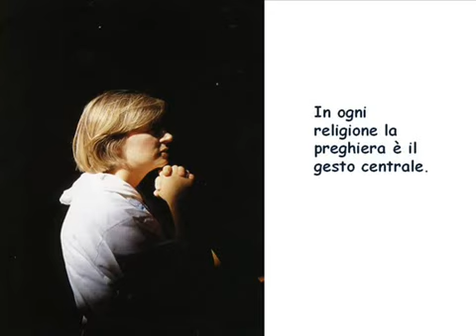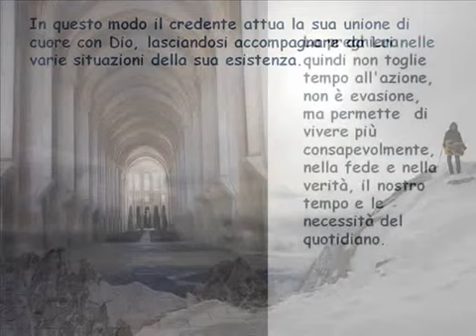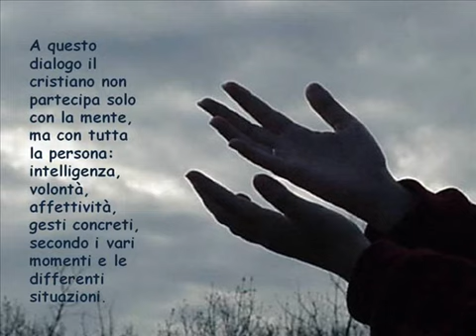CantoGesu: Preghiera, colloquio con Dio (Padre Claudio Traverso)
Desidero essere tra voi operatore di pace, nel nome del Signore. Video gentilmente concesso da Padre Claudio Traverso e

FAIR USE: Il nostro canale non ha finalità di lucro e il nostro scopo è unicamente didattico, di promozione e diffusione dei valori cristiani anche attraverso i video pubblicati su questo canale. Se abbiamo usato nei nostri video vostri frammenti audio/video lo abbiamo fatto al solo scopo di arrivare prima e meglio al cuore di tante persone che, grazie anche a voi si sentiranno accolti, amati, guariti o più semplicemente gratificati... e tutto questo gratuitamente e per sempre. L'eventuale frammento audio/video utilizzato è di proprietà dei rispettivi Autori ed Editori e provvederemo a rimuoverlo immediatamente se siete contrari al suo uso e ce lo richiederete. Dio vi benedica se sarete indulgenti verso di noi e ci aiuterete a seminare ciò che Gesù ci ha donato, l'Amore. Grazie.